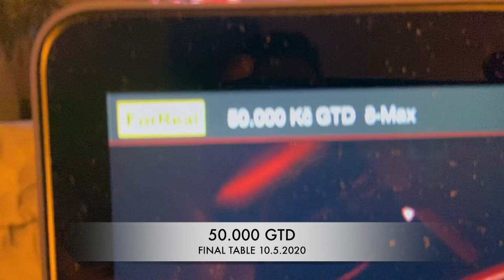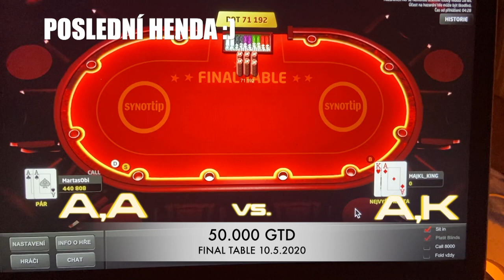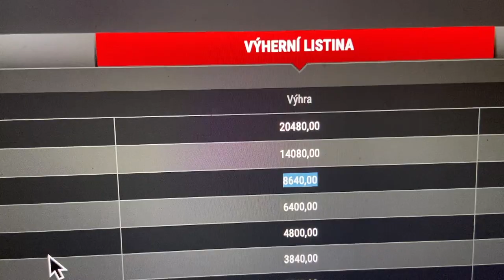50.000 GTD POKER - 2.místo !!!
Tak jsme opět zapl POKER ONLINE na SynotTipu a trefa !!!
Aspoň druhé místo :) 2/64
Ale byly to nervy :) :) :)